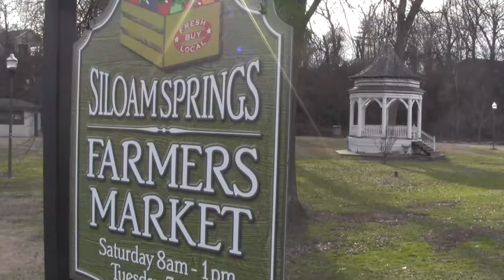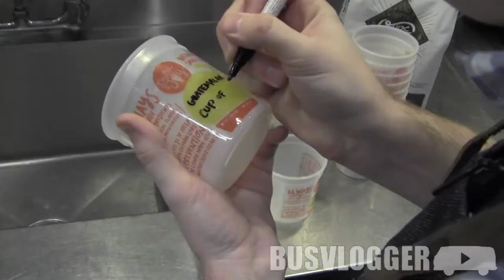Pure Joy Ice Cream - Only In Arkansas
Siloam Springs based Pure Joy Ice Cream was born of passion. Passion for delicious ice cream made from pure ingredients and a passion for helping their friends who were adopting a baby girl, Esther Joy. Today, Pure Joy is finding new ways to share that passion and still carries out a sweet mission.

This love letter to the 'Natural State' is brought to you with the help of . Onlyinark is an online publication that, like First Security Bank, is all about Arkansas, by Arkansans and for Arkansans. Committed to being a part of the communities they serve.

Channel Description:
I host a show about food, farm, home and travel. I drive a Volkswagen Bus, cook for my wife and four kids and share the couch with a house pig. Things get eccentric. I'm really into 'lifestyle', I just have a funny way of showing it.

Life is what you make it, let's get our hands dirty!

I'm so in love with my network! Kin Community is THE place to go for lifestyle programing on You Tube!